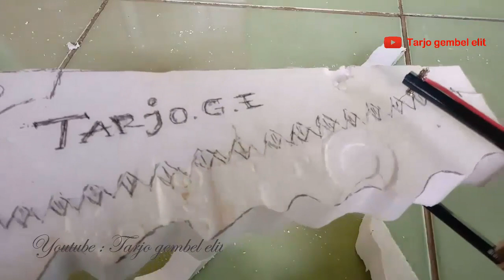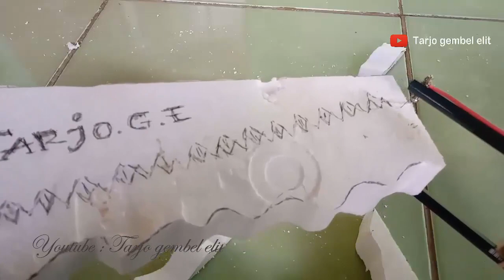Cara membuat pemotong busa sederhana (How to make a simple foam cutter)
How to make a foam cutter

Ingredients :

1. wood board
2. 2 pencils
3. screw bolt
4. rubber band
5. button on of
6. used cellphone batteries or AA batteries
7. cable
8. Nichrome ware 32 awg wire or can be from used solder.

Cara membuat pemotong busa

Bahan - bahan :

1. kayu papan
2. 2 pinsil
3. baut sekrup
4. karet gelang
5. tombol on of
6. baterai hp bekas atau baterai AA
7. kabel
8. kawat Nichrome ware 32 awg atau bisa dari solder bekas .